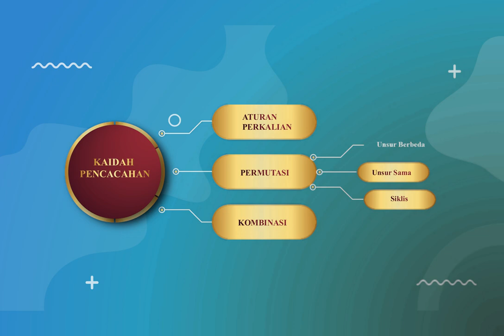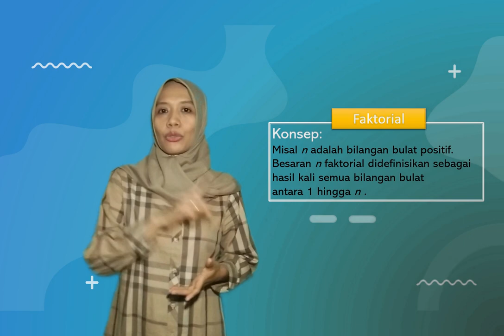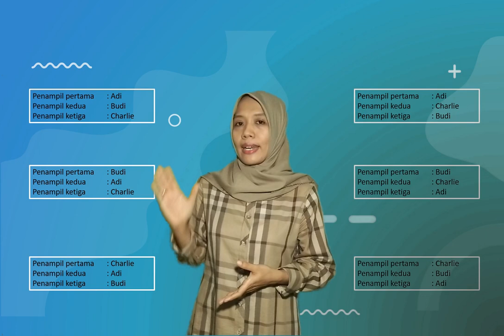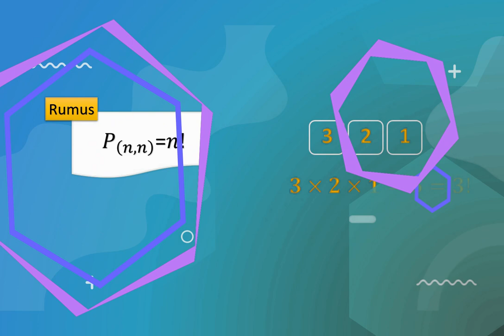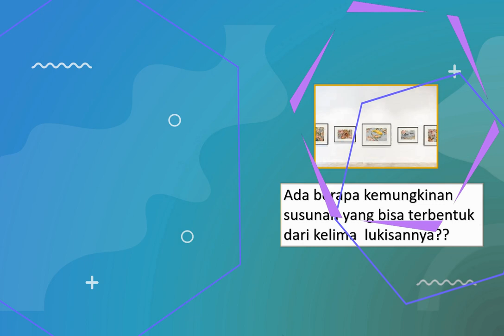Permutasi (unsur berbeda)